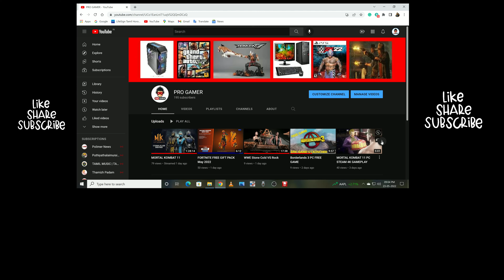TEKKEN 7 KING 4K GAMEPLAY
WELCOME TO PRO GAMER

PRO  GAMER  Uploading Videos about MOVIES. GAMES, TECH NEWS, PC BUILD.

SYSTEM SPEC :
                             WINDOWS 10.
                             GIGABYTE M28U 4K GAMING MONITOR.
                             AMD RYZEN 5900X.
                             AMD RX 6900 XT GRAPHICS CARD.
                             32 GB RAM.

PRO GAMER presents you most important Tech videos based on Computer Systems and Mobile devices and focuses on Game News and Open world Gameplays.

About This Video: TEKKEN 7 KING 4K PC STEAM GAMEPLAY